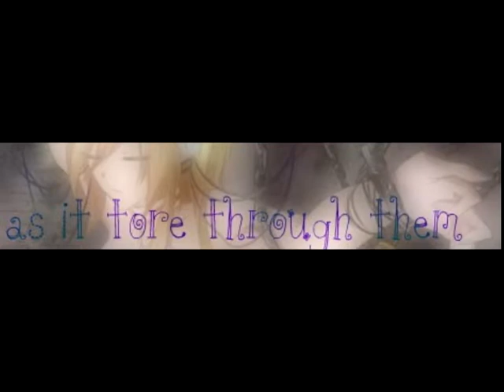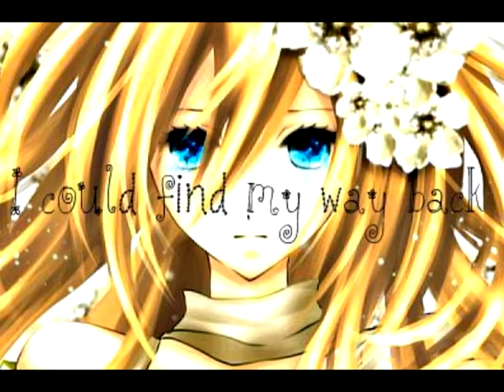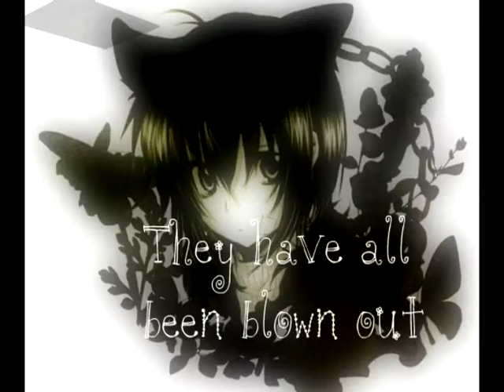~Nekoversary~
This a video I made for a fellow ozer, Ariadne (Empyreal Dreamer/ Queen of Nekoboys), for her competition on Otaku Zone (Celebrating OZ's Nekoversary).

I used pictures of Nekoboys (*fan girl squeal* as there is yaoi in it too) and I used pictures of Lily (from Vocaloid) to represent Ariadne (as her avi's hair is similar to Lily's).

The story line to this video is how Ariadne found Anime and Nekoboys, I don't actually know how but the music should work with it. (Florence + the Machine, Cosmic Love)

My name on Otaku Zone is DuskKitty and on youtube it is AmazonJunJun, I haven't stolen this from someone called DuskKitty and I haven't made the pictures on the video or the music. This is fan-made and I am not getting any money for this. I altered the pictures using Picnik.